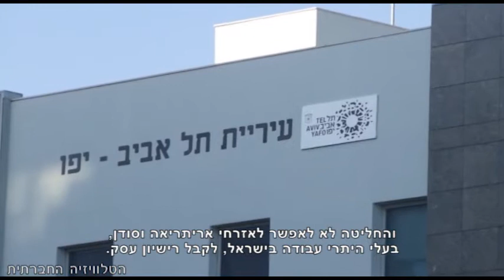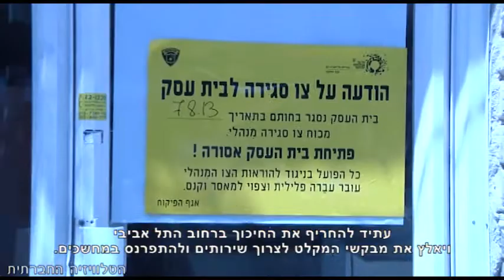עסקי פליטים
לאחרונה קבע היועץ המשפטי לממשלה, כי נתין זר, ללא היתר עבודה, לא יוכל להגיש בקשה לרישיון עסק. להחלטה זו יכולות להיות פרשנויות שונות, מכיוון שהיתר עבודה ניתן למשך ארבעה חודשים ויש לחדשו בתום כל תקופה ואילו רישיון לעסק ניתן למשך שנה. לכאורה יוכל מי שקיבל רישיון לעסק לאבד את היתר העבודה שלו לאחר ארבעה חודשים ולהמשיך להפעיל את העסק ברישיון. עיריית תל אביב החליטה לנצל את עמימות ההנחיה ולפרש אותה לחומרה והחליטה לא לאפשר לאזרחי אריתריאה וסודן בעלי היתרי העבודה לקבל רישיון עסק. כיום נמצאים בארץ כאלף אזרחי אריתריאה המחזיקים באשרות עבודה שהחלטת העירייה נוגעת אליהם באופן ישיר. מועד סגירת העסקים של מבקשי המקלט עוד לא נקבע, אך אין ספק כי המהלך של עיריית תל אביב עתיד להחריף את החיכוך ברחוב התל אביבי ויאלץ את מבקשי המקלט לצרוך שירותים ולהתפרנס במחשכים.